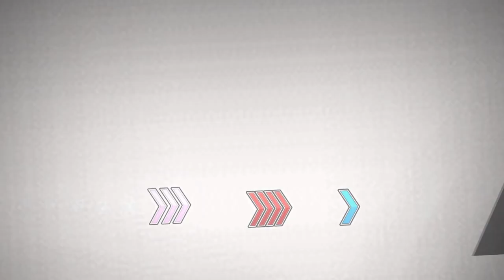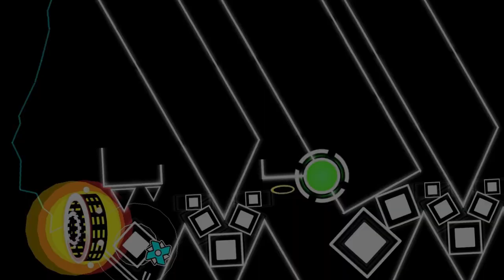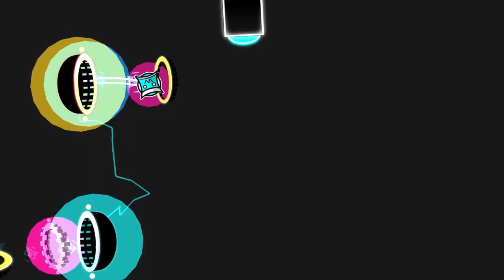[READ DESC] Aegleseeker Announcements Update (Upcoming Extreme Demon)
I know in some parts of the video, it said "Deliverance", but we recently changed the name of the project back to Aegleseeker, which is what we had at the beginning.

This project has been in the works for a while, but I haven't given up on it and I won't do so anytime soon. Thank you to everyone watching this video and showing all the love and support. :)

Credit:

None of the audio from this video is mine, down below includes all the sources in order to provide all the credit for this track.